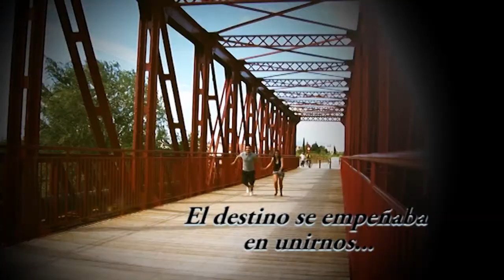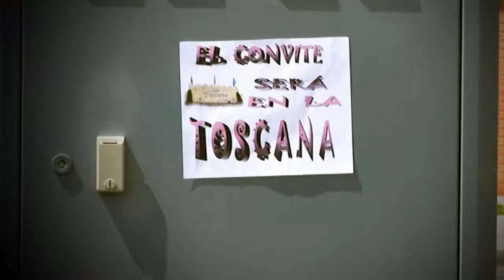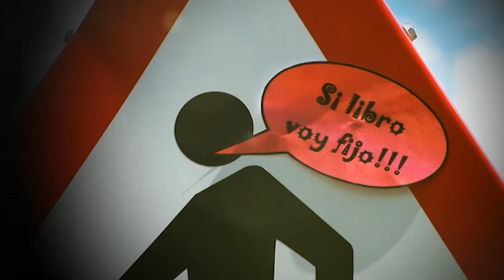INVITACION José & Chiqui